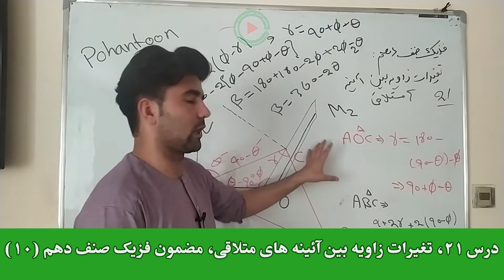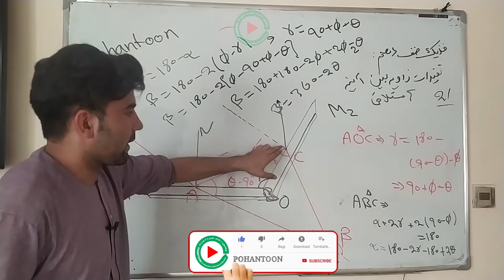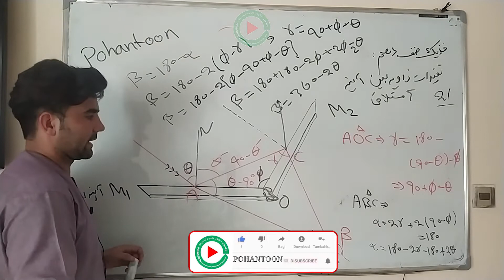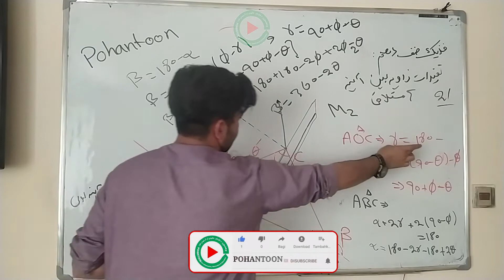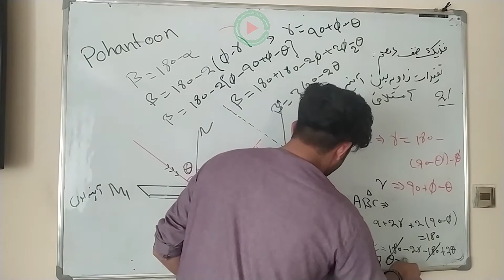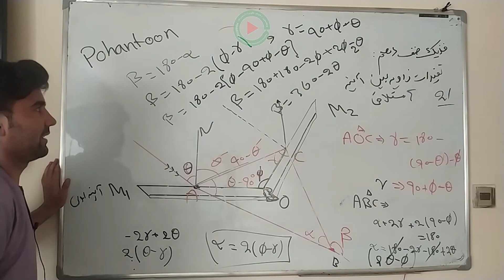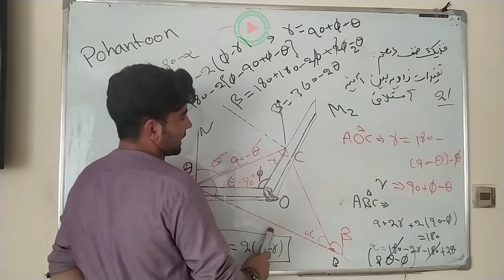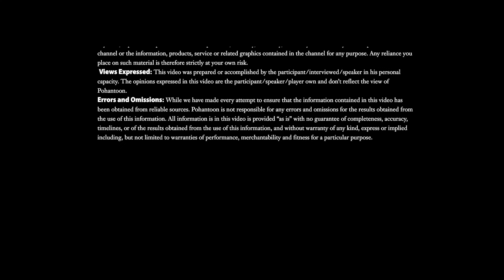درس ۲۱: تغیرات زاویه بین آئینه های متلاقی، فزیک صنف دهم